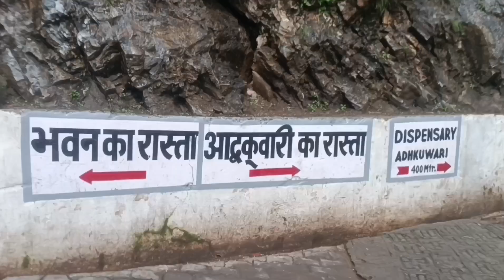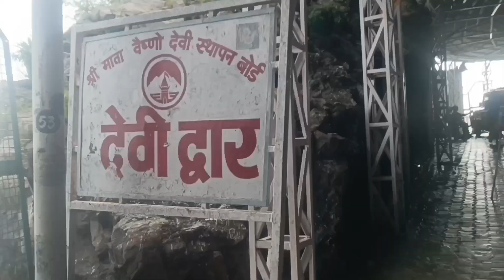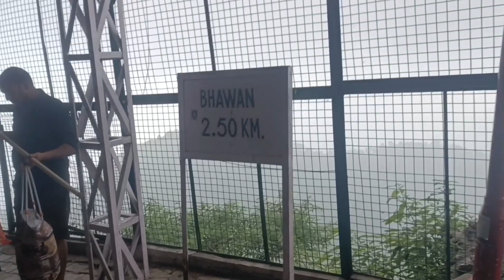Shri Mata Vaishnodevi yatra 2023 | Ep-1 | Jai Mata Di🙏